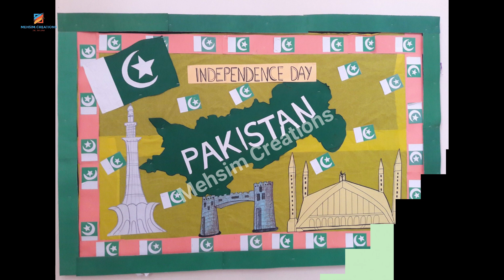HaPpy INDEPENDENCE DAY 🇵🇰 |14 August Song|Happy Independence day whatsapp status||یوم آزادی مبارک ہو